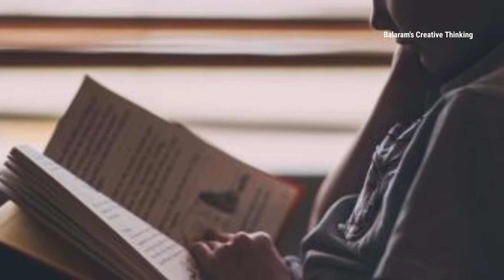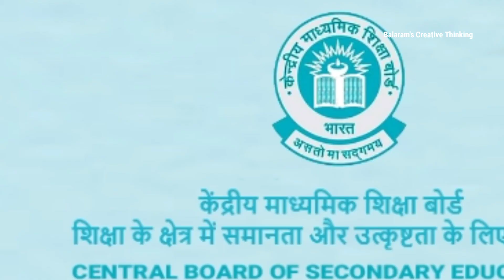CBSE has introduced a new assessment system for the new academic year : New Assessment System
CBSE has introduced a new assessment system for the new academic year : New Assessment System: CBSE has introduced a new assessment system for the new academic year. In that assessment system, instead of answering small and big questions, the emphasis is on verifying the skills of the students.
Since 2019, CBSE has been emphasizing on skill verification, leaving the traditional assessment system.
Joseph Emanuel, the board's academic director, said sample papers would be published in advance for the new-style questionnaire. It has been instructed to teach in the school in that style.